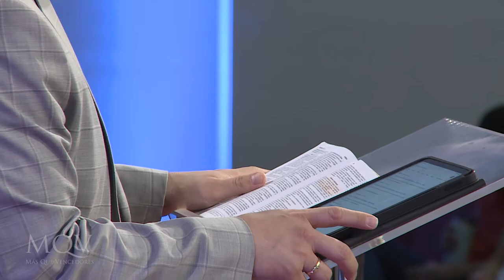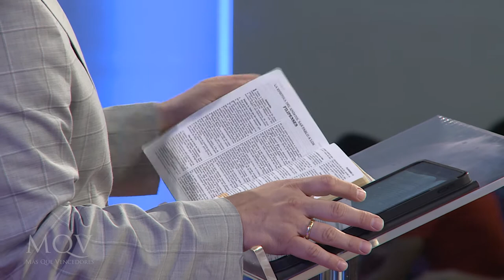Prédica del pastor Federico Almada - El amor fraternal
El amor fraternal es mencionado en varias ocasiones en la Biblia 🤝🏻❤️ por lo que debemos prestarle especial atención.
Hoy estudiaremos lo que esto significa y cómo llevarlo a la práctica. ¡Imperdible!

Prédica del Servicio del Sábado  07/08/2021